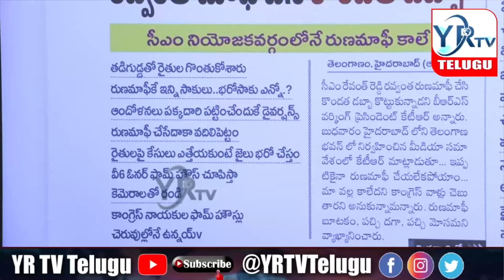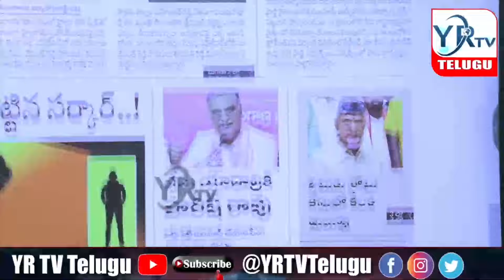కేటీఆర్ డైలాగులు రేవంత్ పరార్....? | YR TV Telugu